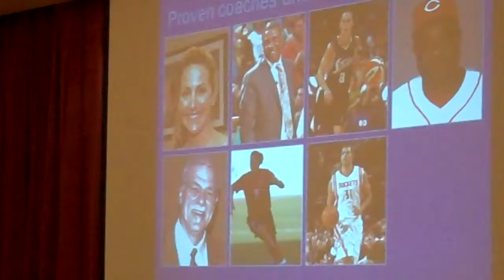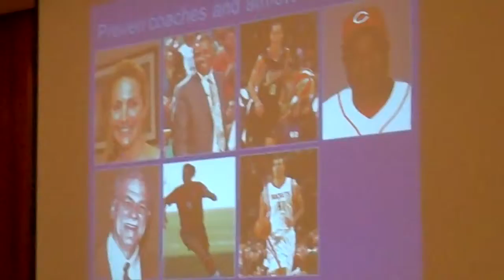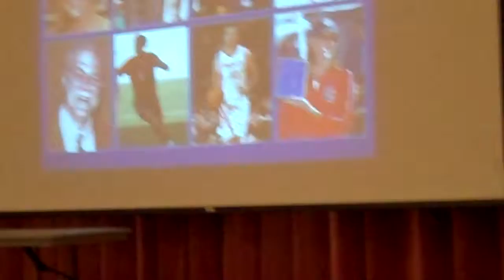Orinda SGP First Discussion and PCA Background